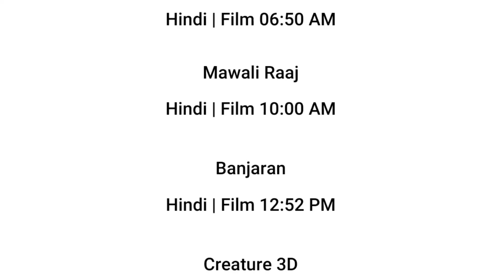26 JULY 2024 | STAR UTSAV MOVIES SCHEDULE